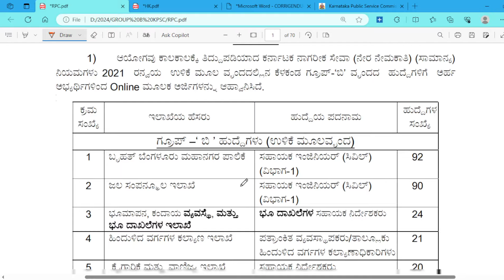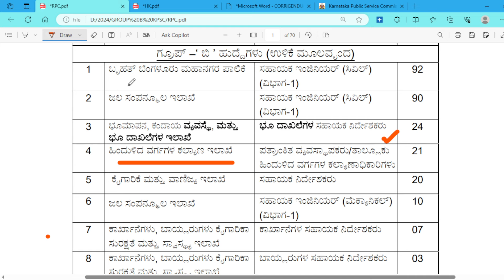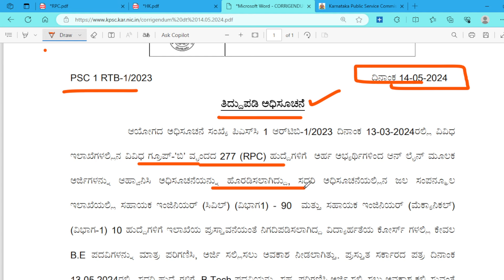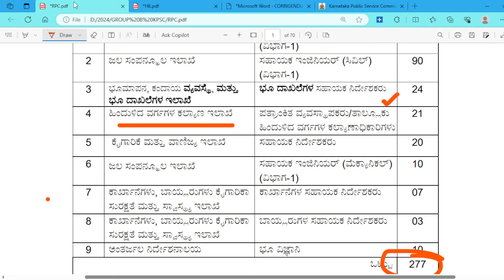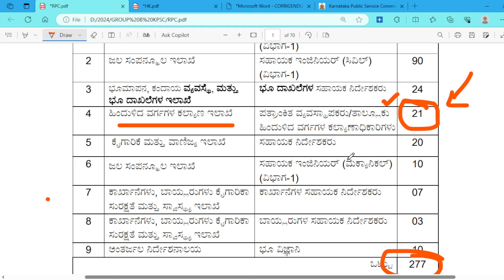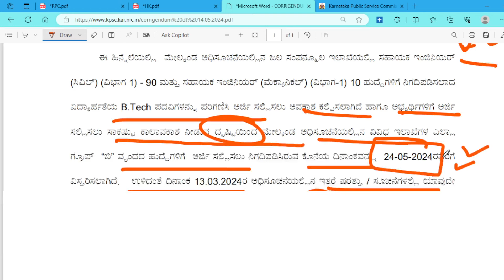ಕೆಪಿಎಸ್ಸಿ ಗ್ರೂಪ್ ಬಿ ಹುದ್ದೆಗಳಿಗೆ ಅರ್ಜಿ ಸಲ್ಲಿಸುವ ದಿನಾಂಕ ವಿಸ್ತರಣೆ | KPSC GROUP B DATE EXTENDED